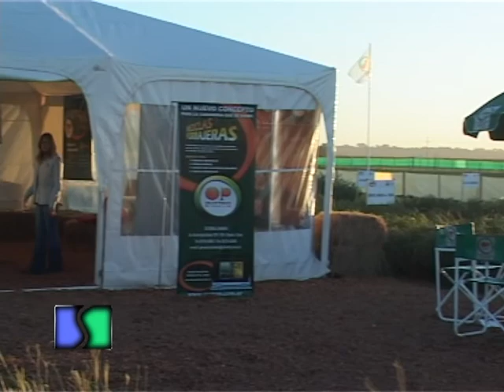PEMAN Chaco Ing Daniel Gomez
Nota Ing Daniel Gomez de Oscar Peman Semillas nos adelanta lo que va a presentar el semillero en Agronea 2015